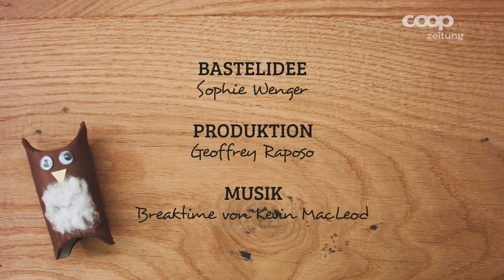Bastelidee fürs Wochenende - Die Eule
Jeden Freitag bieten wir dir eine neue Bastelidee fürs Wochenende!

Bastle diese Woche mit deinen Kindern eine kleine Eule.